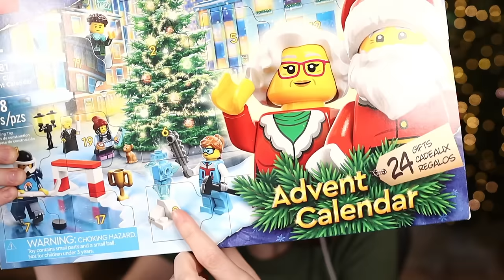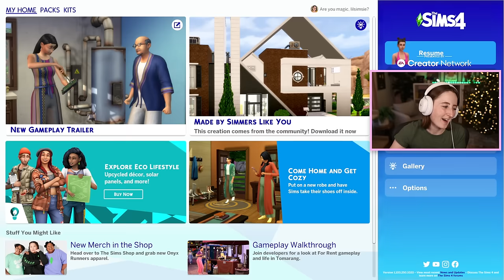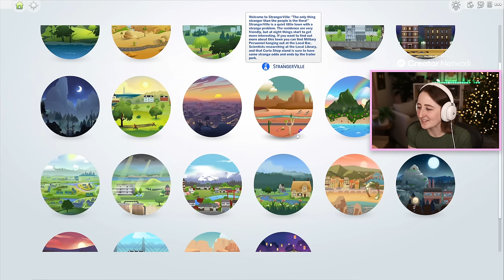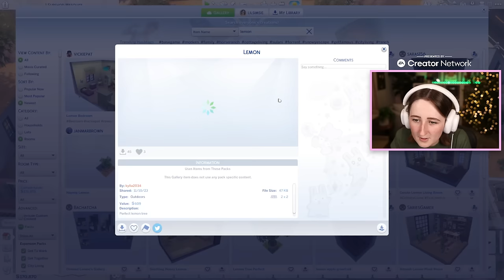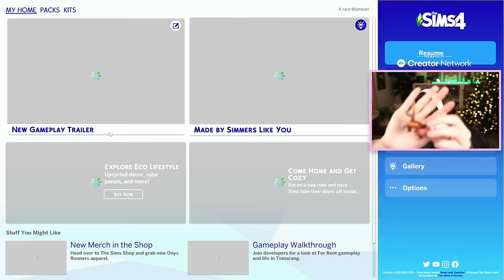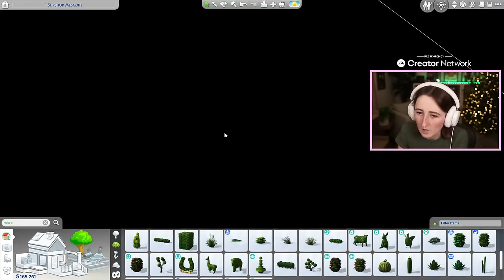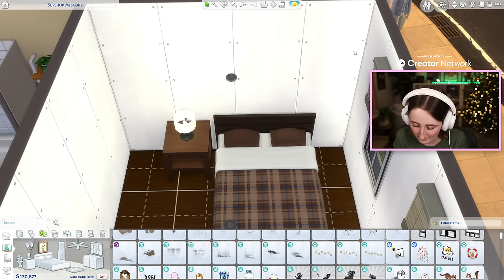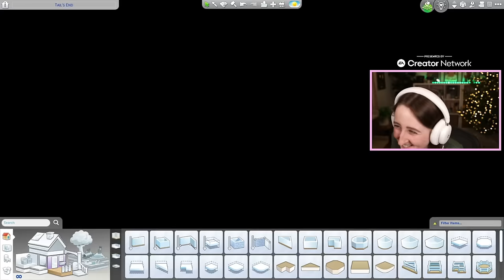Building With The Sims 4: For Rent! (Streamed 12/6/23)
this pack changed my life